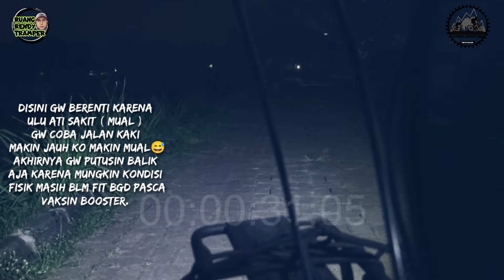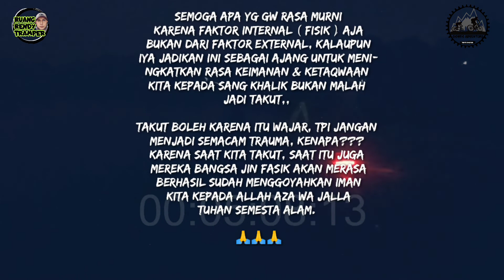Gagal survei tempat untuk bike camp karena dihantem oleh "mereka" ❓‼️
Assalamu'alaikum,
Gimana kabar temen2, semiga sehat dan slalu dalam lindungan allah swt ya,,

Video kali ini saya ingin membagikan pengalaman saat survei tempat untuk solo bike camp atau solo camp. saat coba masuk kekawasan danau sekitar 15 menit jalan( gowes ) tiba2 ulu ati sakit ( mual ), makin masuk makin sakit,,

entahlah apa ini karena fisik yg belum fit pasca vaksin booster atau faktor bentrok energi dengan mereka yg tak kasat mata,,

tpi diluar itu semua,,
kawasan danau situ gintung emang nyaman asri serta nyaman banged si 😍

Saya doain, yang berkenan support channel ini dilimpahkan rejekinya, diberikan keberkahan dalam hidupnya dan apa yang sedang menjadi hajadnya diqobulkan oleh Allah aza wa jalla.
Aamiin

Terima kasih
RRT.